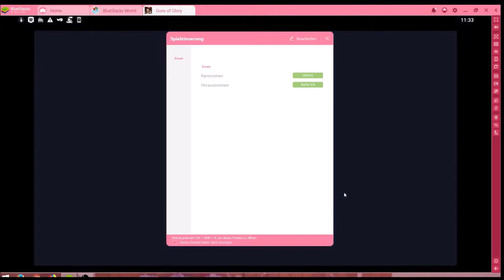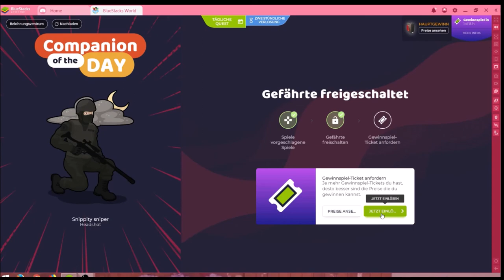Cuns of Glory #02.11 JndT (BlueStacks)